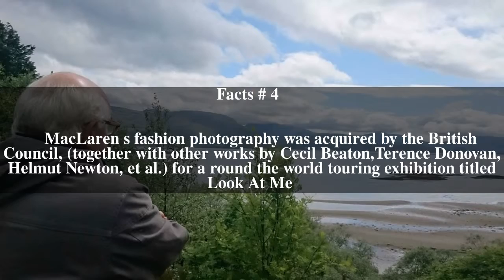Norrie MacLaren Top # 5 Facts